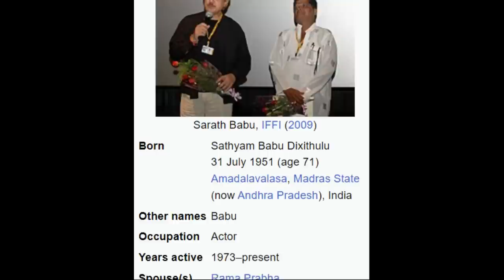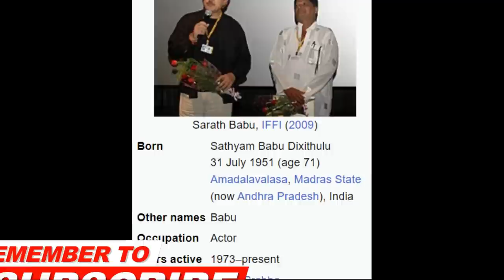Sarath Babu Real Life Story| Biography, Family, Wife, Children| Rama Prabha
சரத் பாபு உண்மையில் யார் தெரியுமா? இவரின் பின்னணி என்ன?
Sarathbabu is the most famous actor in the world of South Indian cinema. He made his Tamil debut with the 1977 film Pattinapravesam. After that he acted in many films. Also, he has acted in many roles like villain, character etc. in films.

Sarath Babu was born on 31 July 1951 in Amudavalasa, Srikakulam (District), Andhra Pradesh. His other name is Stahyam Babu Dixit. His father was a hotelier and his son wanted to settle into that profession. But, against his father's wishes, Sarathbabu chose acting as his career. He was married to Telugu actress Ramaprabha, but they divorced after a few years. Later, he married Sneha, daughter of film actor MN Nambiar.

He married Telugu actress Rama Prabha at the age of 22. After divorcing her a few years later, Sarathbabu married Sneha Nambiar, daughter of veteran villain actor NM Nambiar, on 28 May 1990. The two got legally separated in 2011 after living together for over 20 years. Thus both the marriages ended in failure.

Directed by P. Len, music by Ilayaraja, starring Sarathbabu with Jayalalitha, the film 'Nadiyyy Tirda Vanda Kadal' was released on January 14, 1980 for Pongal. This is Jayalalitha's last film.

Also, he has acted in other language films including Telugu and Kannada, not only in Tamil. He last acted as Vasantha Mullai in Tamil. After that he acted in small screen serial. He has acted in 200 movies for almost 50 years. In this situation, Sarathbabu's health has been unwell for the past few months. His body organs like kidney, liver and lungs are affected by allergy.